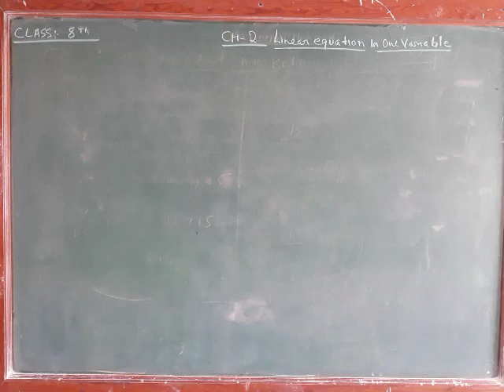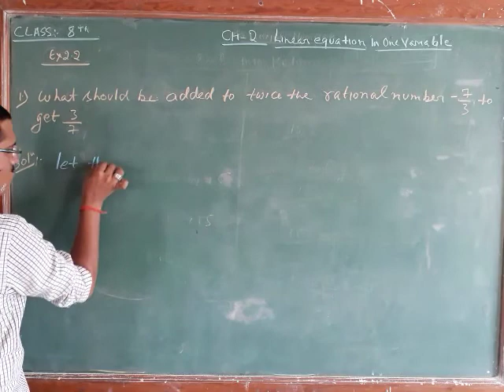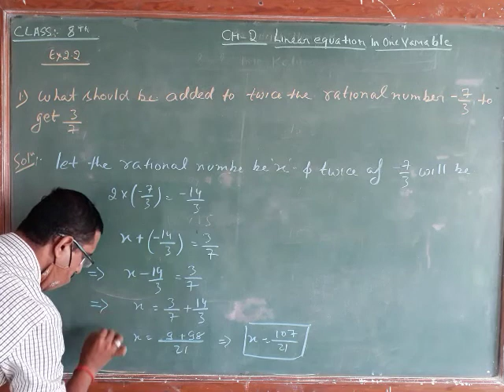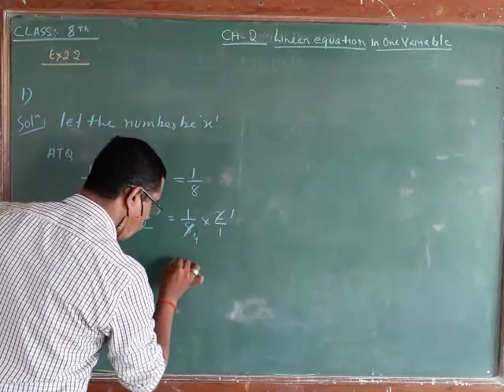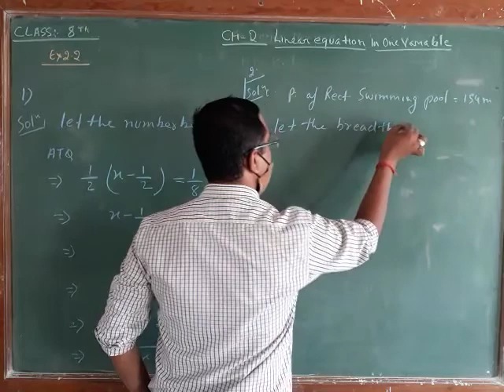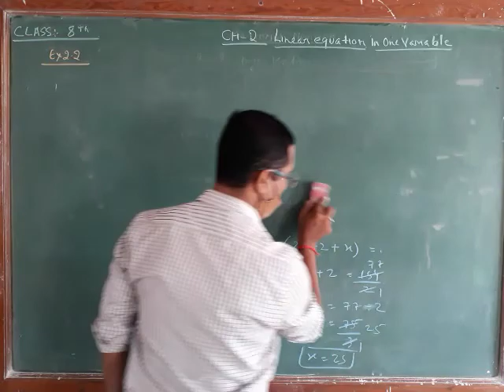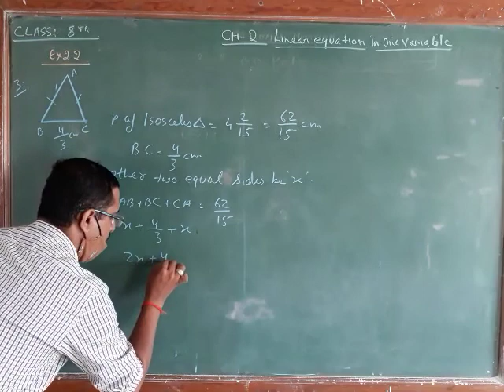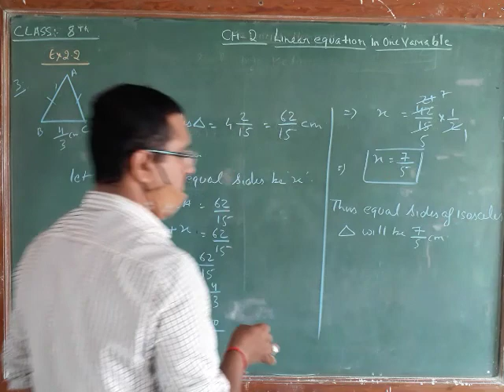8TH MATHS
CHAP  2 PART 2 EXERCISE 2.2